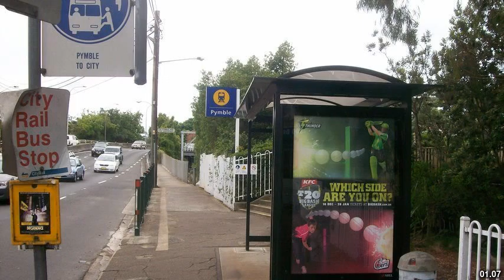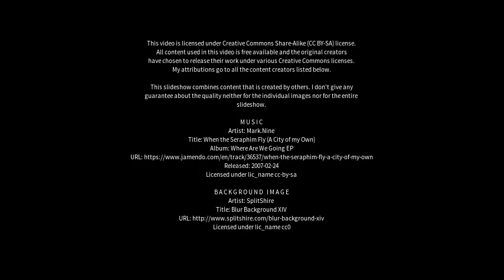Best places to visit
Best places to visit - Pymble (Australia) Best places to visit - Slideshows from all over the world - City trips, nature pictures, etc.